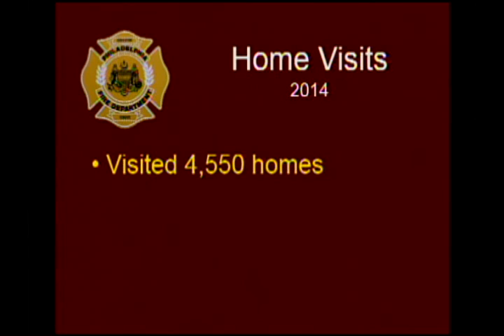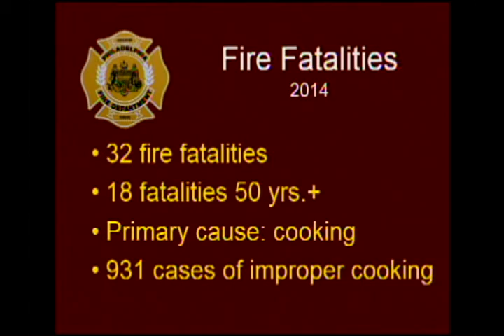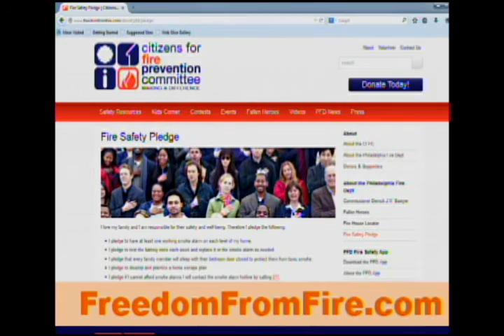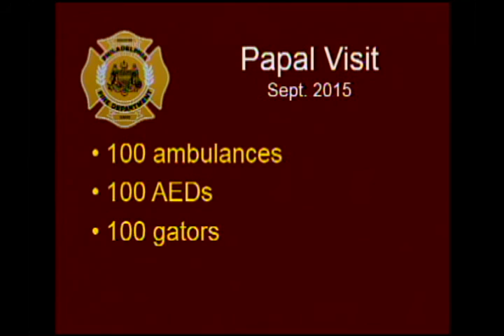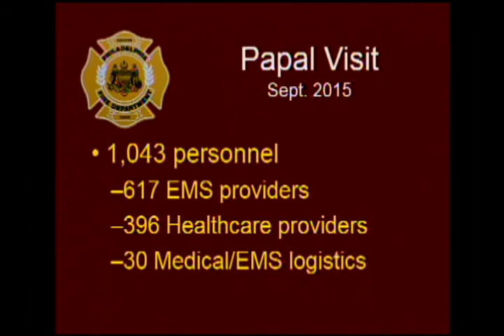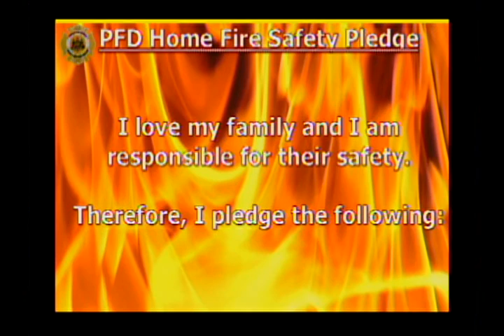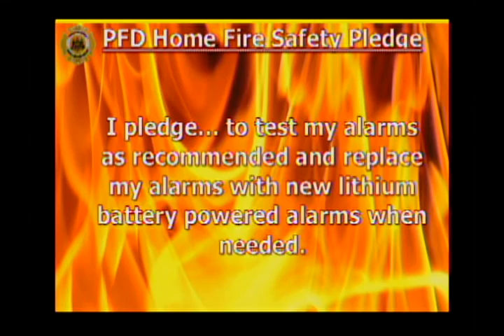Freedom From Fire #0501 EMS & Citizens For Fire Prevention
Philadelphia Fire Commissioner Derrick Sawyer sits down with the Deputy Commissioner of Emergency Medical Services, Jeremiah Lasater, to discuss the PFD's role during the Papal Visit. Later he is joined by the President of the Citizens for Fire Prevention Committee, Ed Fischer.